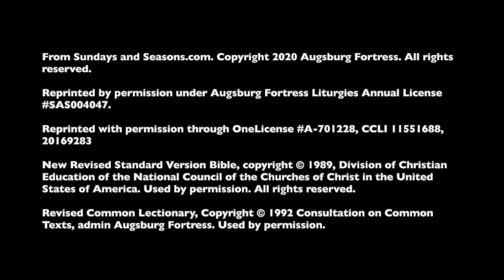February 14, 2021 Sanctuary Worship - St. Paul's Lutheran Church - Transfiguration of Our Lord